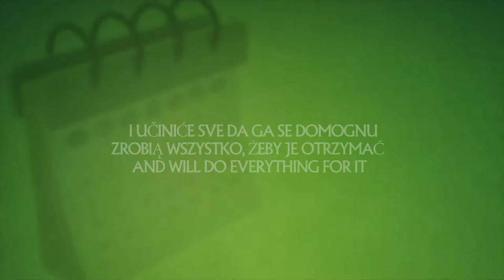72 dana / 72 dni / 72 Days - Eurochannel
Pokušati prevariti američki penzioni sistem nije lako, a stvar postaje teža ako to pokušavate da uradite kad niste u zemlji. Eurochannel vas poziva da upoznate porodicu koja ima lukav plan da dobije penzijučlana porodice koji je invalid. Gangsteri, nesposobni policajci i sakrivene mine napraviće od 72 dana komediju kakva se teško zaboravlja.

Jak chytrze wykorzystać państwowy system emerytalny? Oni znaleźli na to sposób! W listopadowym Kinie Europa poznacie pewną chorwacką rodzinę i jej sprytny plan wyłudzenia emerytury zmarłej babci. Gangsterzy, niekompetentni policjanci i ukryte miny lądowe to wyjątkowy przepis na 72 dni śmiechu.

Trying to milk the US pension system is never an easy task, but it gets harder when one tries do it from abroad. Eurochannel invites you to meet a family with a cunning plan to get the pension of a defunct family member. Gangsters, incompetent policemen, and hidden land mines provide a unique comedic experience from Croatia in 72 Days.